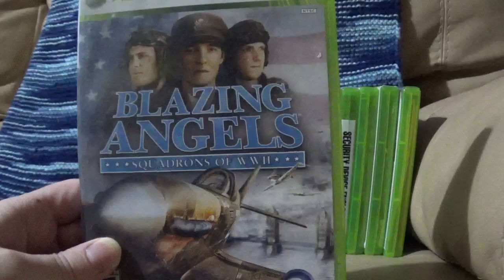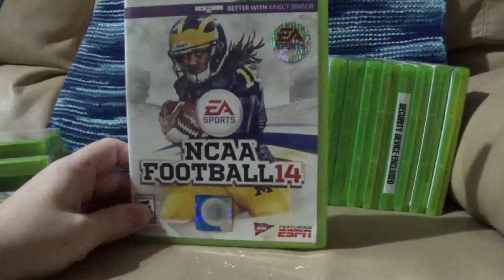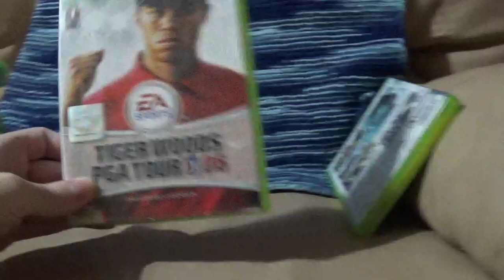My XBox 360 Collection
I've yet to get an XBox 360 console.